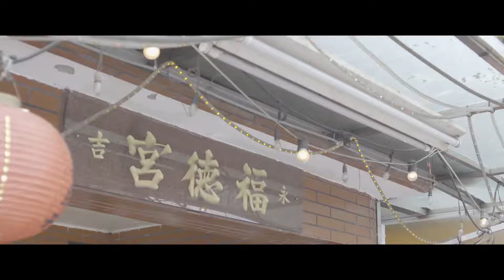NO3. 三好行動《爸爸，你在哪？》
參賽者：廖士和
本片以失智症患者為出發點，講述父子情、失智症患者照護等，同時加入台灣傳統民俗文化：土地公的元素，讓原先「沈默」的議題，多了些「詼諧」，而本片不使用華麗拍攝手法，為的就是將生活中最真情、寫實的日常，呈現出來。